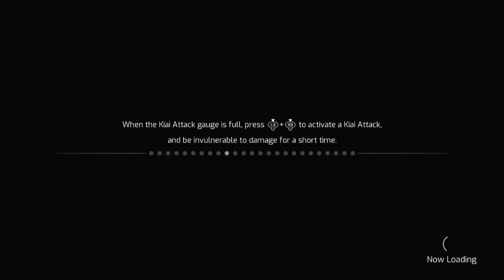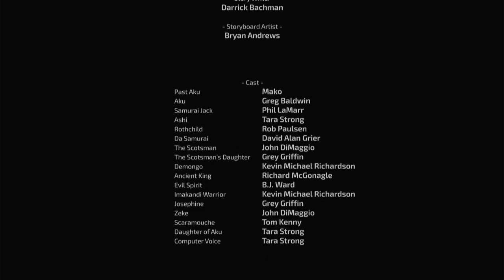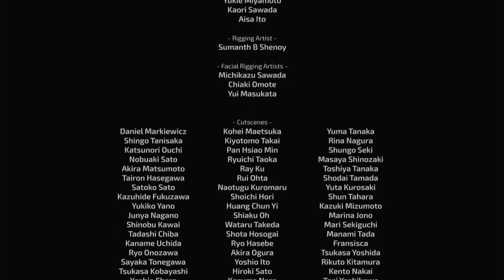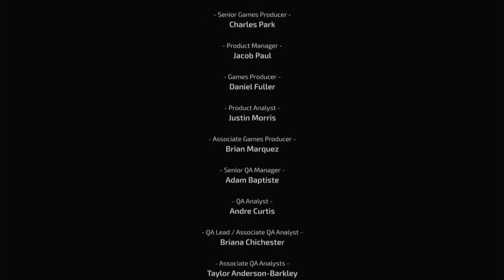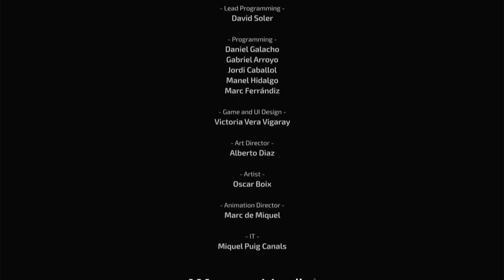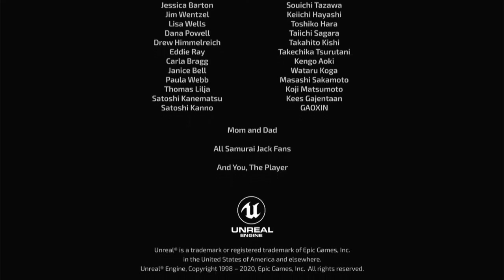Samurai Jack Battle Through Time the end